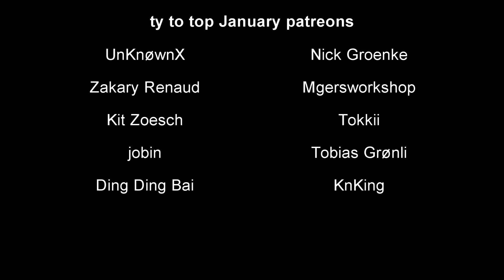THE STRONGEST SION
just a normal sion

Thank you to my January Patreons!
UnKnøwnX, Nick Groenke, Zakary Renaud, Mgersworkshop, Kit Zoesch, Tokkii, jobin,
Tobias Grønli, Ding Ding Bai, KnKing, Ikner, Tjan Eng Ger Kevin, Marty, Cesar Perez